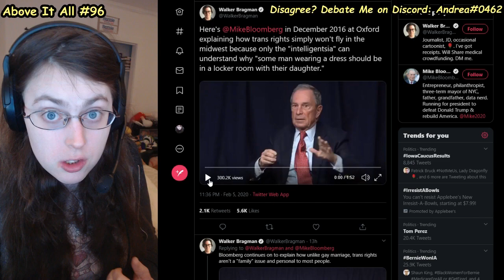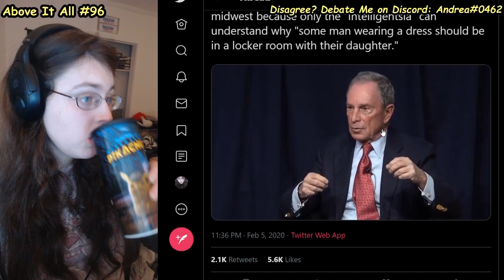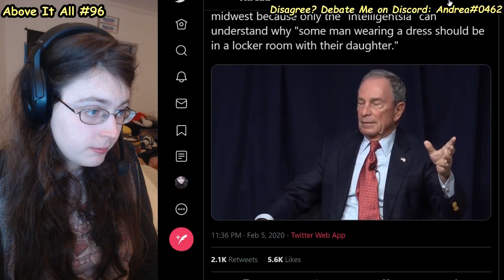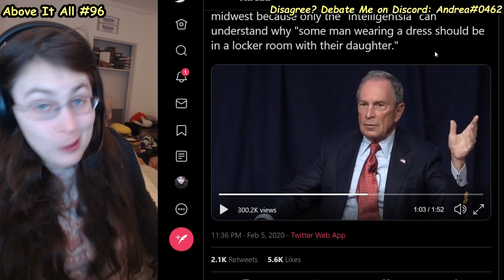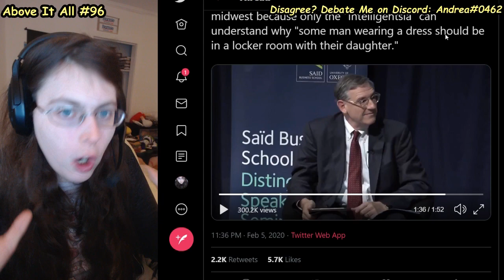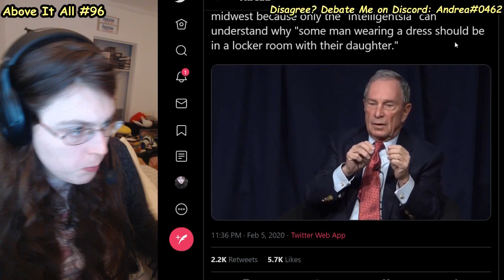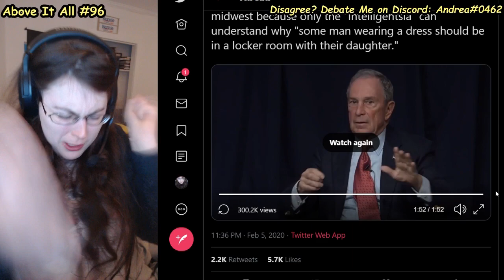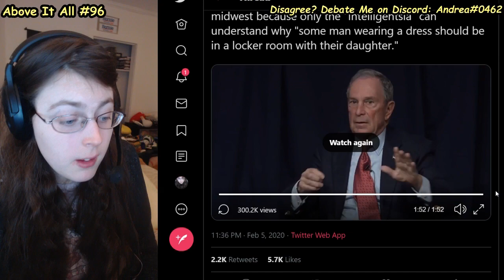SHOCKING: Michael Bloomberg Talking About How Transgender People Are Gross | Above It All #96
Truly, a terrible person.